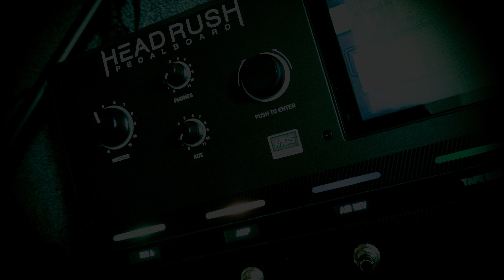HEAD RUSH PEDALBOARD Demonstoration by Kelly SIMONZ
いよいよ近日、日本でも発売予定のInMUsic JapanよりHEAD RUSHペダルボードでオリジナルパッチを作成してみました。

間もなく発売予定です、お楽しみに。